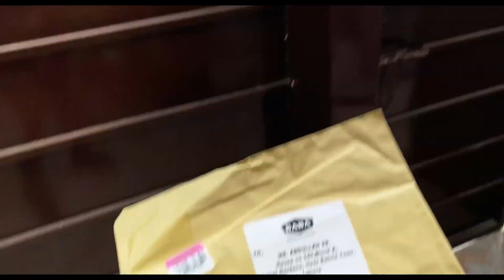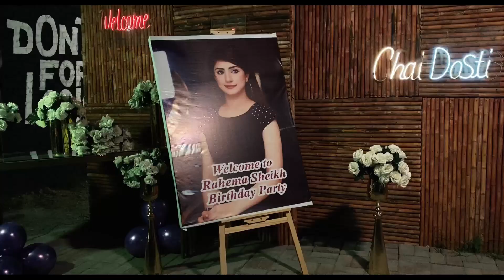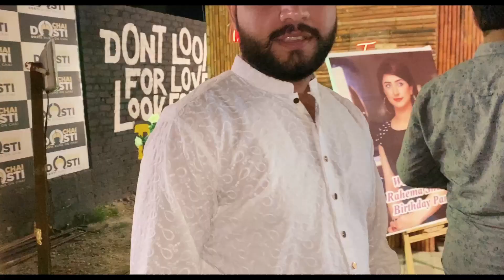i ELECTED as a JUDGE in UCP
Add me on Snapchat! Username: mister_abdulla